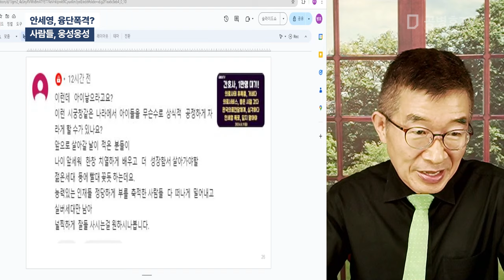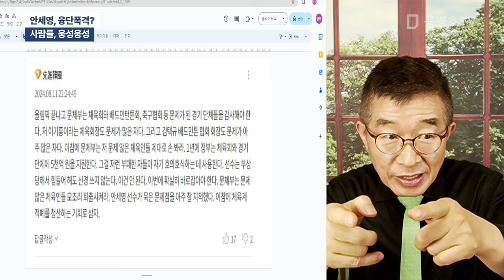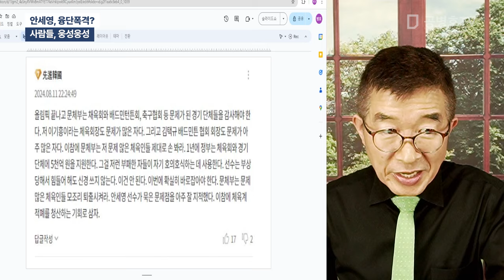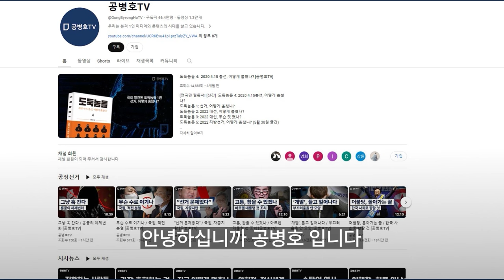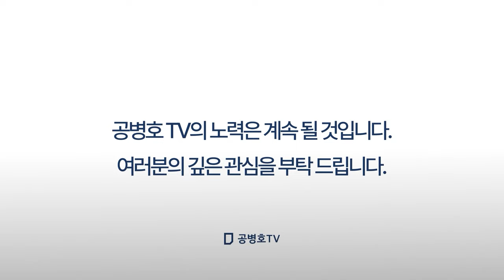안세영, 융단폭격? / 사람들, 웅성웅성 [공병호TV]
Bitcoin : 3MTW849AkP2ftLeSK2teZHMmzLu7Z83s9U